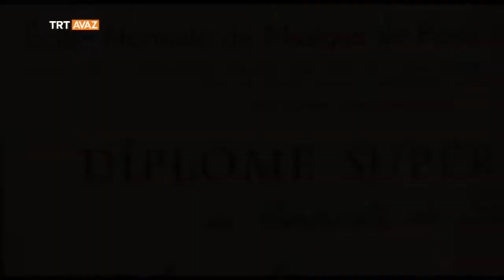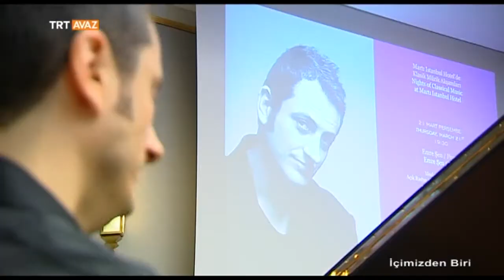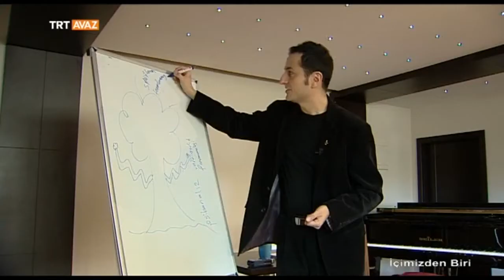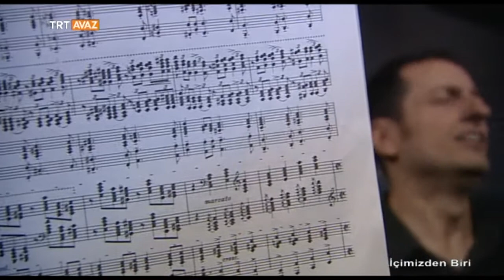Piyanist Emre Şen - İçimizden Biri - TRT Avaz